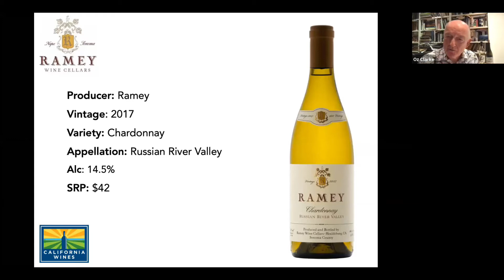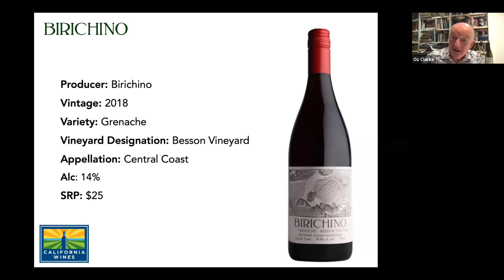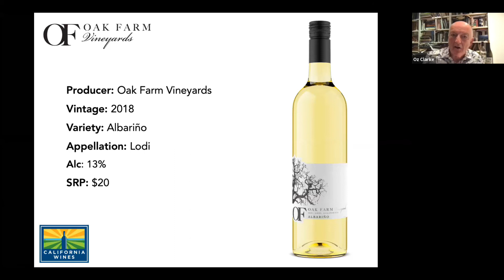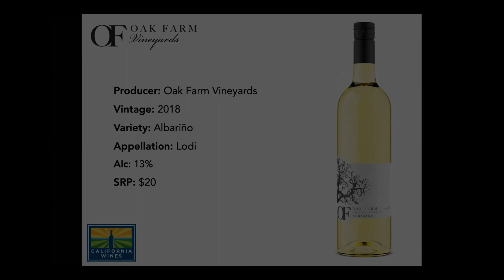Behind the Wines with Elaine Chukan Brown | Oz Clarke and Richard Siddle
In this episode focused on regional comparisons of California and the world, Wine writer + expert Elaine Chukan Brown speaks with Oz Clarke, wine writer, presenter, and broadcaster and Richard Siddle, business and media consultant and editor at The Buyer.

What’s the current state of California wine in the UK? How have perceptions changed in recent years? Elaine, Oz, and Richard take a look at California wine from the outside in, focusing specifically on perspectives from one of the world’s largest wine markets.

Featured wines:
Ramey 2017 Chardonnay, Russian River Valley
Birichino 2018 Grenache, Besson Vineyard, Central Coast
Oak Farm Vineyards 2018 Albarino, Lodi

Oz Clarke’s passion for wine dates from his student days at Oxford University, where he won tasting competitions. Since then, he has won numerous major wine writing awards both in the UK and the USA. In 2006 he won the prestigious International Wine & Spirit Competition International Drinks Communicator of the Year Award and in 2009 the Louis Roederer International Wine Writers’ Award for International Wine Book of the Year for his book, Bordeaux. His other best-selling books include Let me tell you about wine, World of Wine, Red & White, Wine by the Glass and Grapes & Wines (with Margaret Rand). Oz’s frequent BBC TV and radio appearances are broadcast around the world. Oz was created an Officier de l’Ordre du Mérite Agricole by the French government for services to French agriculture and an OBE (Order of the British Empire) for services to journalism and television.

Richard Siddle is an award-winning business journalist and editor with over 25 years’ experience working across a number of fields including drinks, computing, grocery retail, convenience and travel. He now runs his own B2B website, aimed at the premium on-trade and the wine and drinks supply chain that supports it. He was previously editor of Harpers Wine & Spirit for nearly 10 years. Richard has been particularly successful in championing the causes of small retailers and businesses across the different channels he has worked in.